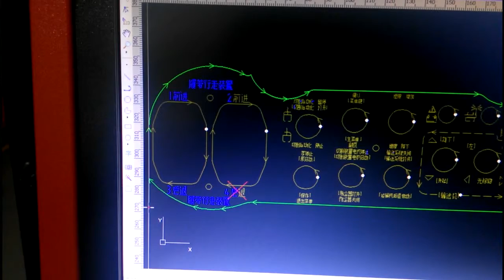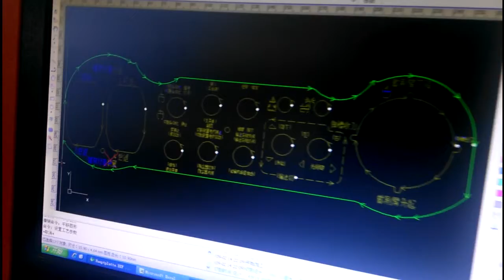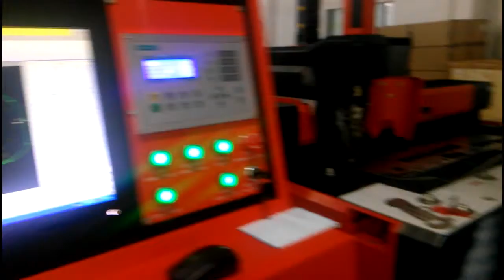Aluminium cutting sample for exklusive laser